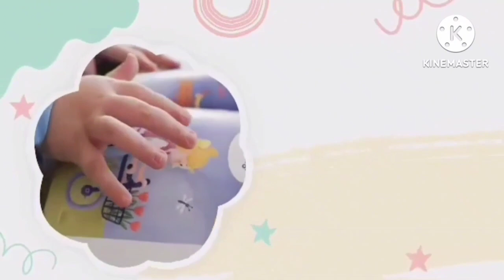BIYAHA BARIISKA|| CALOOL ISTAAGA||HADALKA SO DAAHAY|| UGA DAAWEE👩‍👦👆